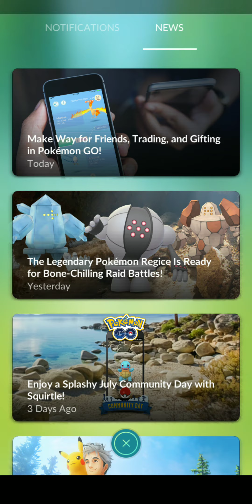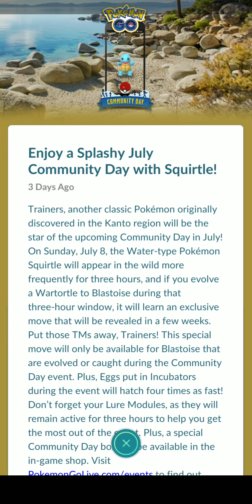Friendship, Gifts and TRADING Are FINALLY Here in Pokemon Go!!!